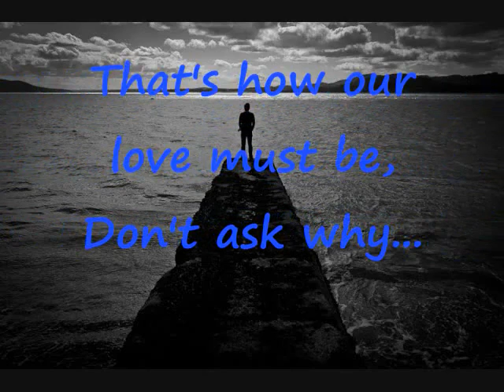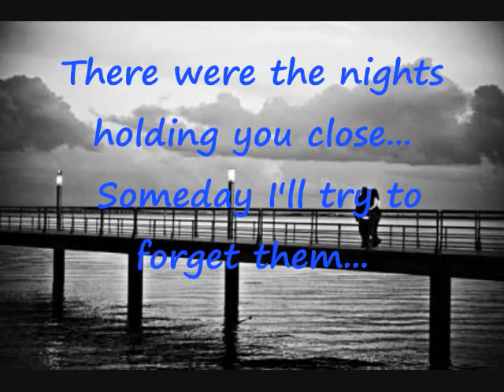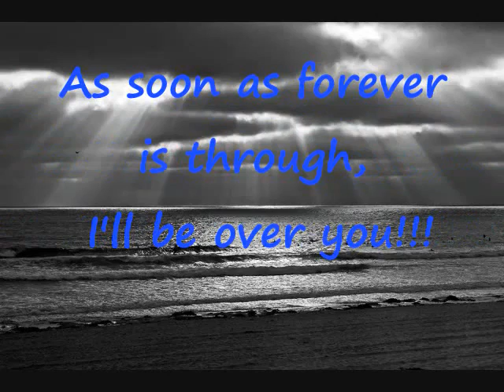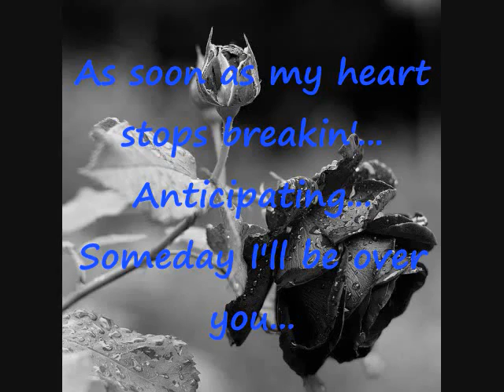I'll be Over You (with lyrics)... by Toto